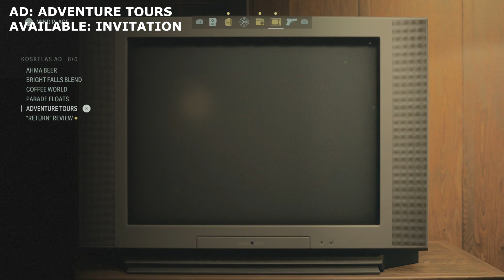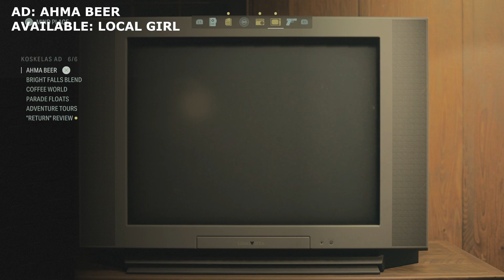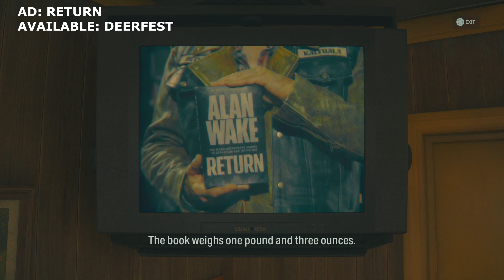All Koskelas Brothers Ads Commercials Alan Wake 2 (ALL WORKING VIDEO TAPES!)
Likes & Comments are greatly appreciated!

All Koskelas Brothers Ads Tapes. Locations. Alan Wake 2

TIMESTAMPS
0:00 - 2:13 : Adventure Tours Ad
2:13 - 4:23 : Coffee World Ad
4:23 - 6:07 : Ahma Beer Ad
6:07 - 8:12 : Paradise Floats Ad
8:12 - 10:26 : Bright Falls Blend Ad
10:26 -  : Return Ad

☛ GAME INFO ☚

Game: Alan Wake 2
Developed By: Remedy Entertainment
Published By: Epic Games
Genre: Action, Horror

☛ OTHER INFO ☚

Video Type:
Platform/Version: PS5

▶ ▷ Follow us for more Video Game Walkthroughs and Trophy/Achievement Guides!! ◀ ◁